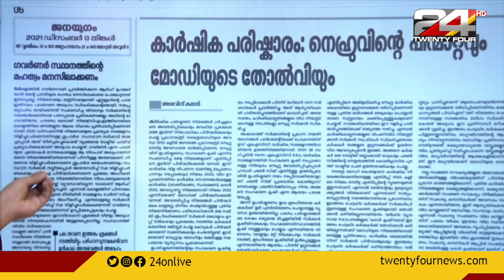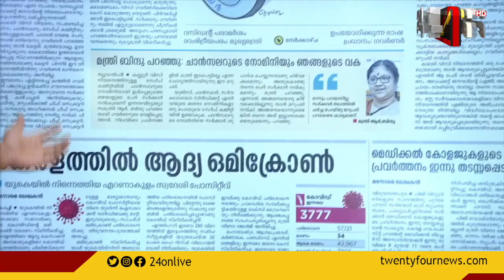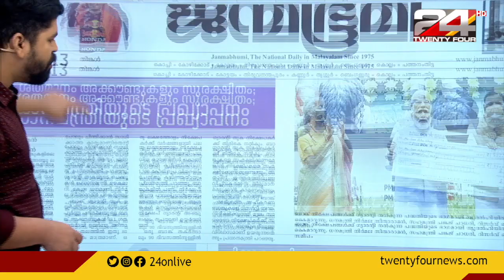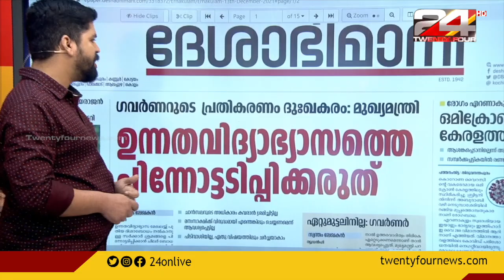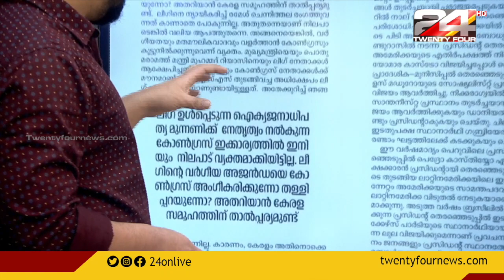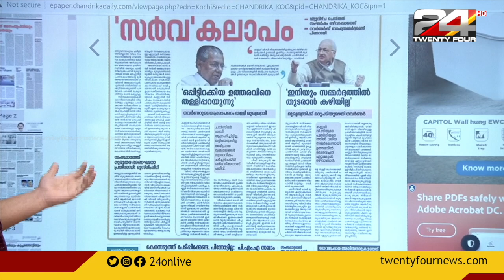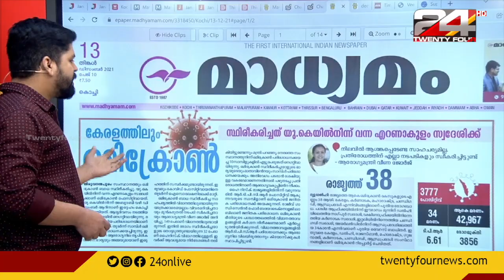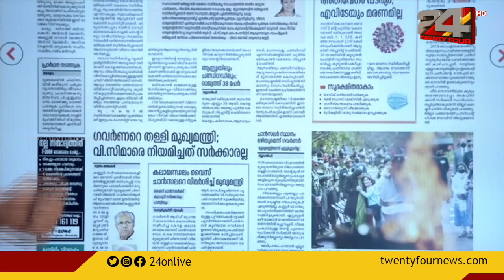പത്രത്തിൽ കണ്ടത് | 12 December 2021 | 24 News